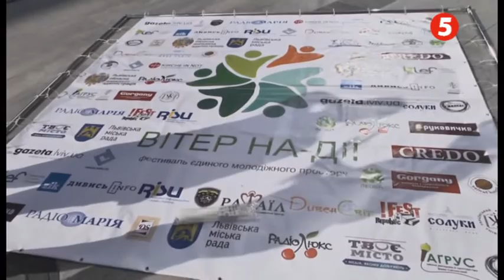Інформаційний день на 5 Львів 12.09.2019 о.Ростислав Пендюк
Гість студії - голова Патріаршої Комісії у справах молоді УГКЦ
 о. Ростислав Пендюк.
Про потреби і запити сучасної молоді та IV Міжнародний молодіжний фестиваль "Вітер-На-Дії"